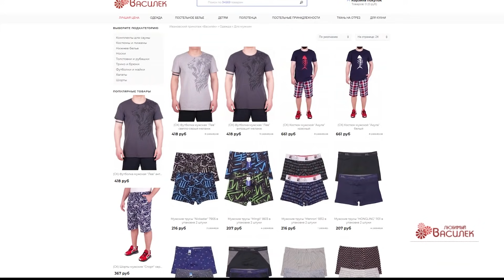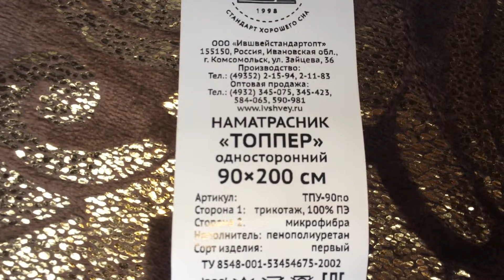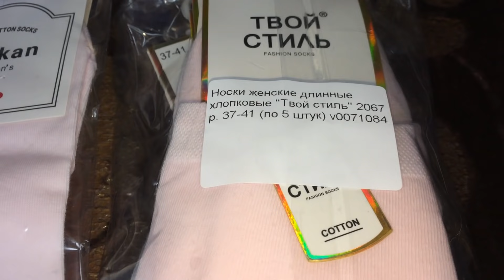Элегантное украшение свадебного торта! Красиво и просто!